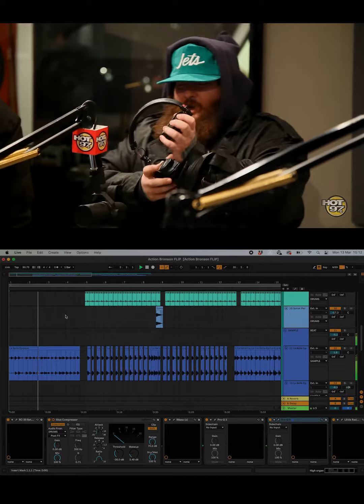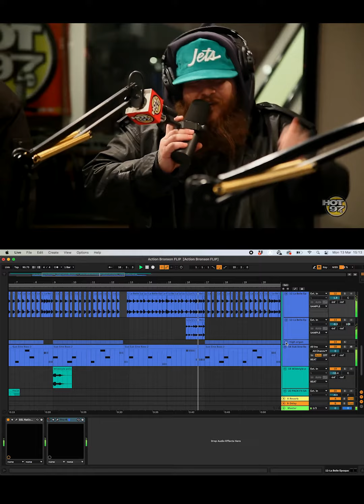ACTION BRONSON freestyles on FunkMaster Flex (NAG REMIX)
I use Izotope RX to isolate the vocals and then make a new beat for it in Ableton Live.